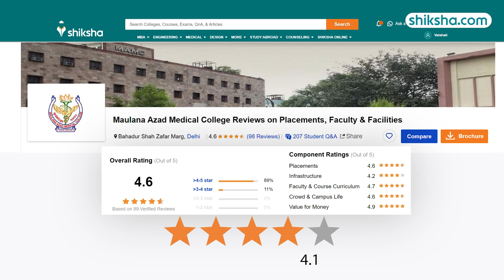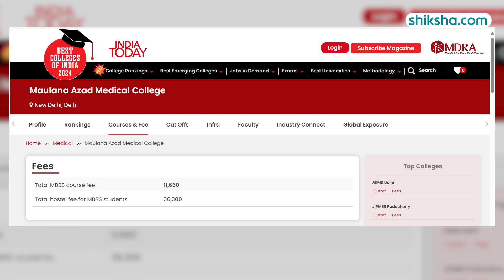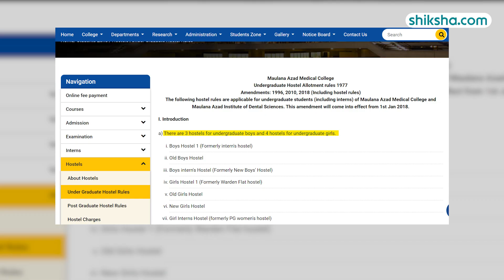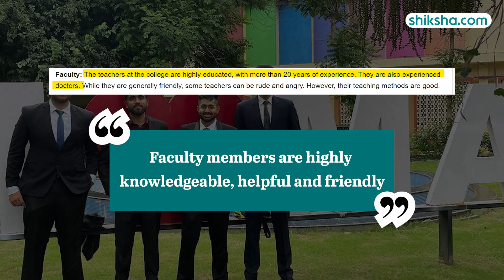Maulana Azad Medical College MBBS Review | Fees, Admission, Placements, Cutoff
Check out our in-depth review of the MBBS program at Maulana Azad Medical College. Learn about the curriculum, experienced faculty, clinical training, campus facilities, student life, and placement opportunities. Watch this video to find out if Maulana Azad Medical College is the right choice for your medical education.

0:10 - Overall Rating
0:21 - Placements
1:20 - Internships
1:48 - Fees
2:12 - Infrastructure
2:59 - Faculty
3:38 - Campus Life